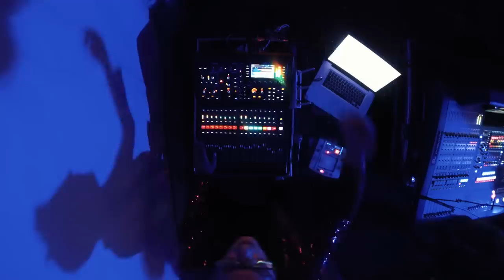MYDY ~ RISE UP (Official Music Video)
Mixed by Lukáš Martinek
Mastered by John Davis
Produced by Tomáš Konůpka & Nèro Scartch
Recorded at Red Bull Studios Berlin, Studio Svárov and Barrandov Sound Studio
Sound Engineers: Christian Prommer, Lukáš Martinek, Risto Sokolovski
Additional mix: Petr Blažek

Special guests:
Hana Kašpárek Vyšínská - Violin
Ivana Morysová - Violin
Veronika Malá - Viola
Zuzana Adorján - Violoncello

Video "Rise Up":
Directed by Vladimír Jedlička (Mandrake)
DoP: Vladimír Jedlička, Luboš Řezábek, Jiří Červenka, Štěpán Svoboda, Petr Racek, Michal Budinský
Camera jib: Jan Červenka
Edit and Grading: Luboš Řezábek
Executive producer: Petr Blažek